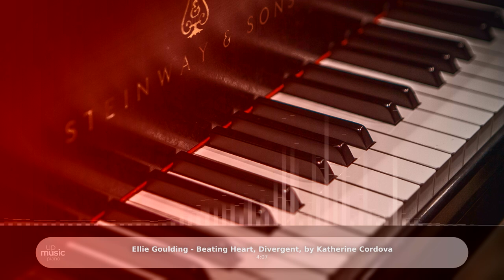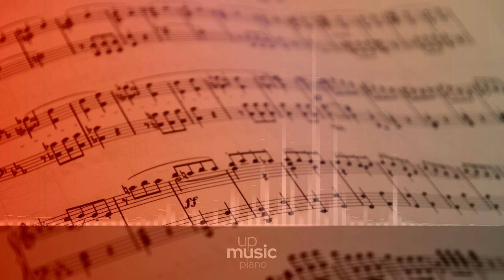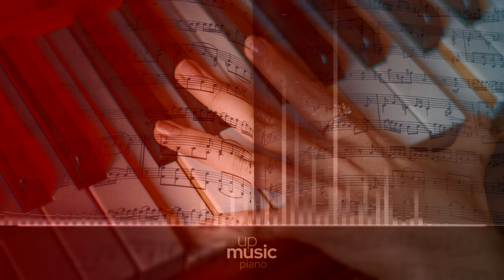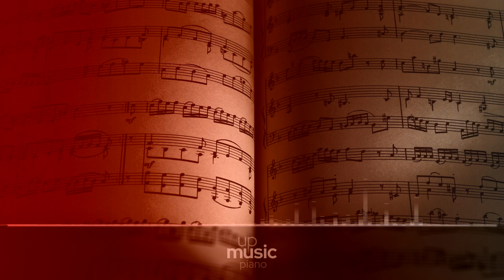Ellie Goulding - Beating Heart, Divergent, by @KatherineCordova ∙ upmusic ∙ piano